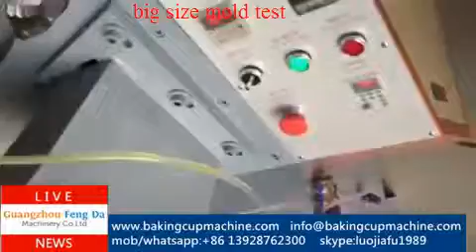forma italiana cup cake Maquinaria de